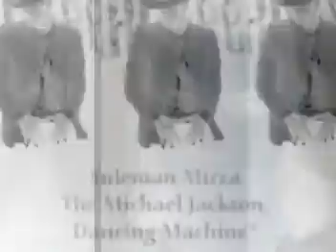Suleman Mirza - The MICHAEL JACKSON Dancing Machine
Suleman Mirza is THE WORLDS #1 MICHAEL JACKSON DANCE TRIBUTE ARTIST with a prolific, dynamic, versatile and exciting dancing style. He is explosive on stage and is also a talented singer.

A cool slide show of Suleman Mirza pictures and shoots backed up by one of his favourite songs MIDAS TOUCH. Suleman sure has the Midas touch while dancing!